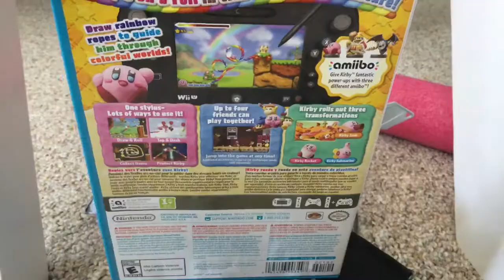Oneiroi plays Kirby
This is what happens after a strange Toa of nightmares plays. Kirby?